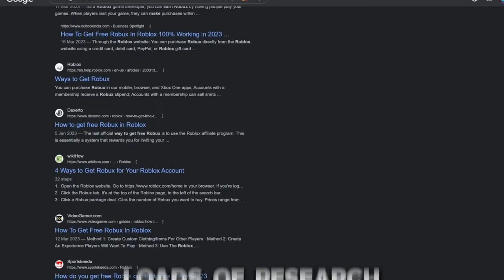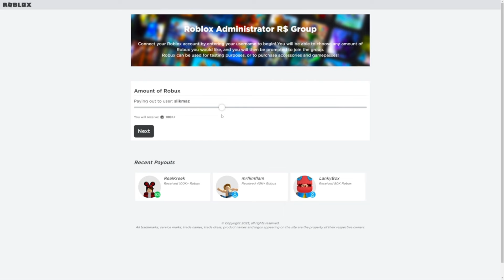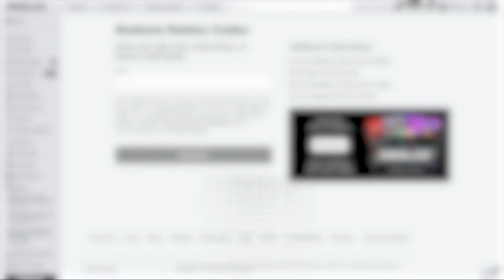How to Get FREE ROBUX in Less Than 4 MINUTES!